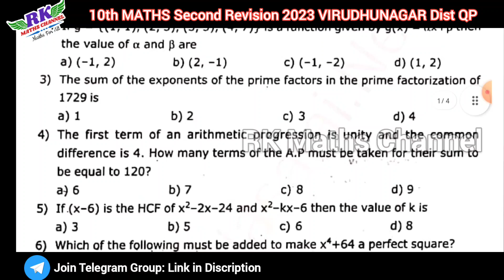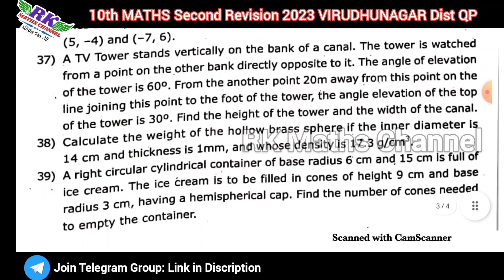TN 10th Maths|Second Revision Exam 2023|VIRUDHUNAGAR District Question Paper 2023|EM & TM